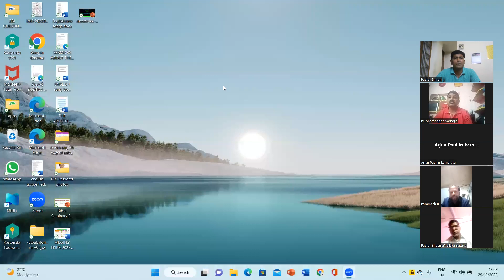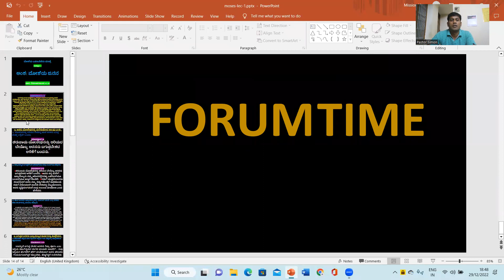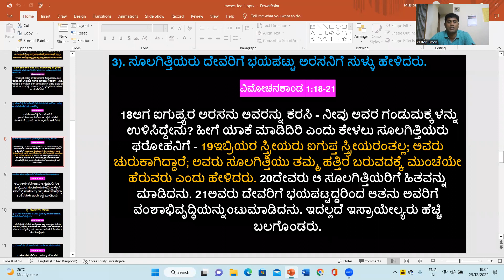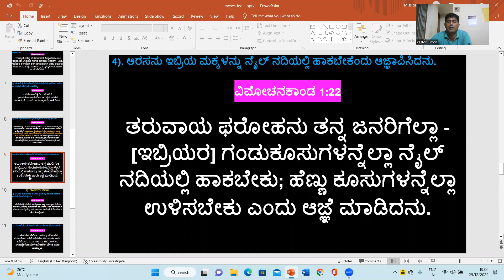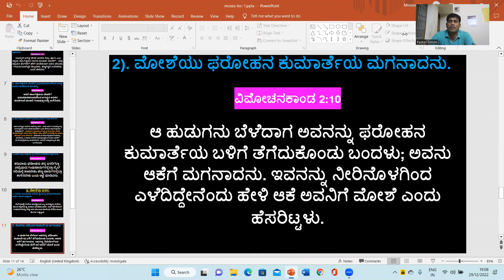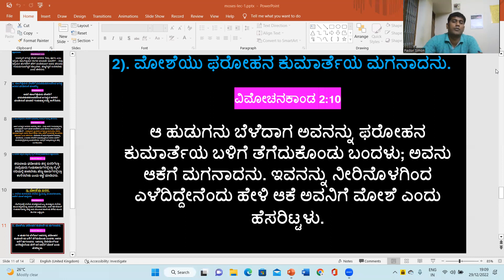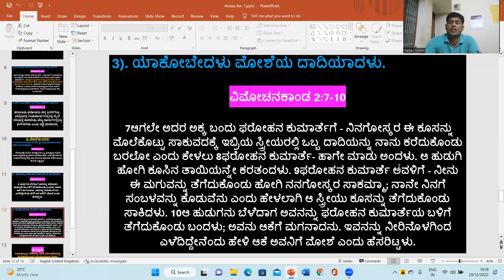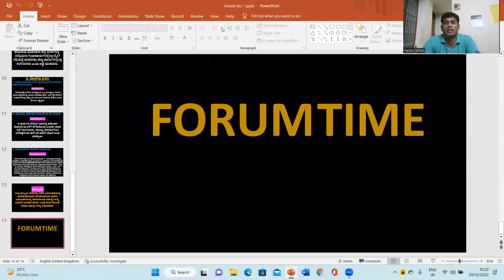Title: ಮೋಶೆಯ ಜನನ(ಉಪನ್ಯಾಸ -1) / Kannada Leaders / message by Pastor. Simon Naik / 29-12-2022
Birth of Moses (Lecture-1)